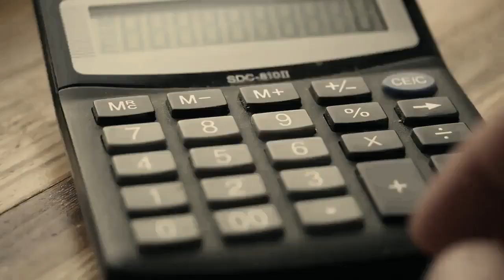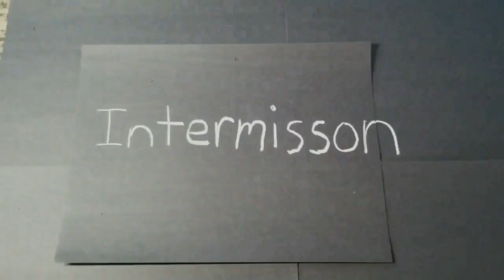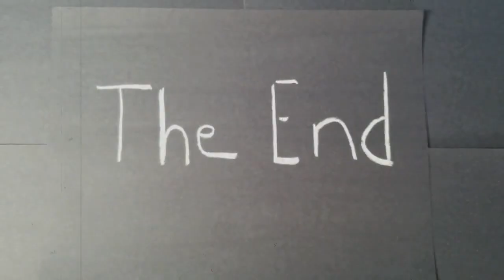Jack and the Beanstalk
WHAT Pictures
Published Mar 4, 2017

Large Crowd Applause #7 Sound Effect
SoundEffectsFactory

Moo! Sound Effect [COW]
Sound Effects & Templates

Oooh !!! Sound Effects All Sounds
All Sounds

NCM Music Ender Guney 2

Free Stock Footage - Milkman Milk Home Delivery
ilme aalim

Cow - Free Royalty Stock Footage
footageisland
Published May 17, 2012

Executing tasks with calculator - office space scene Free HD video footage
Unripe Content
Published Mar 3, 2015

Imagine Hafakot
Published Dec 29, 2012

Business Handshake| Free HD Stock Footage
Video Farm Non Copyrighted Videos

Angry Dogs Barking Sound Effect | Pet Sound Effects
SoundEffectsFactory

Glass Breaking - Stock Footage
DEX Studios
Published Aug 16, 2018

Glass Shattering Sound Effects All Sounds
All Sounds

WOLF HOWLING | Free Wolf Sound Effects

Oskar
Published Dec 18, 2015

Rooster Sound Effects
Nick Judy

Satisfying Video: Carving A Turkey For Thanksgiving Dinner
Cinesim Media

Walking Giant Monster Sound Effects
Brand Name Audio

Horror Increasing Violin Suspense Sound Effect
SoundEffectsFactory

Chopping Wood 2 Sound
Uploaded: 02.23.12